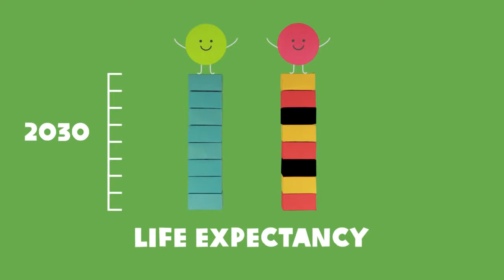What could 2030 look like?